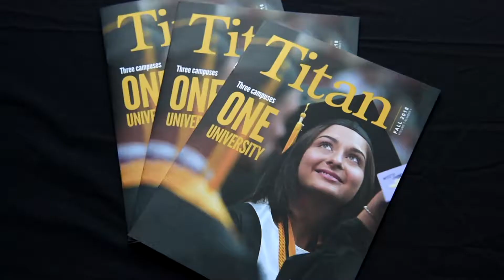UWO Holiday letter